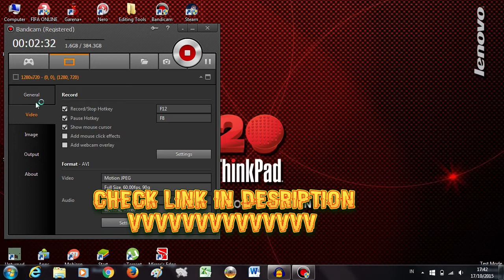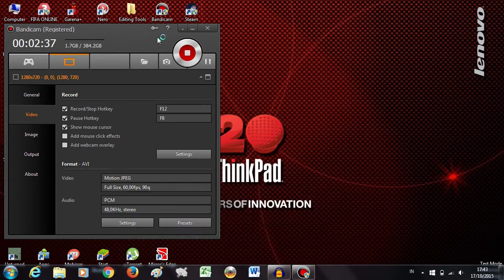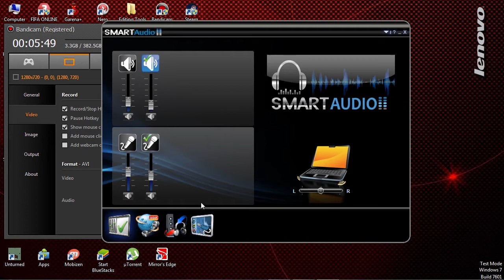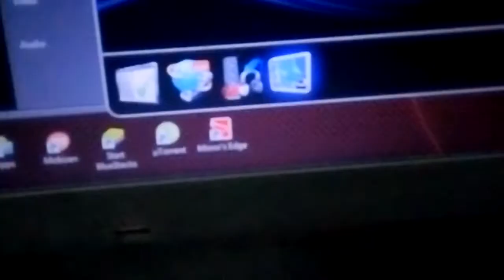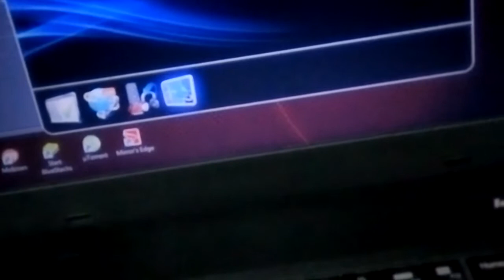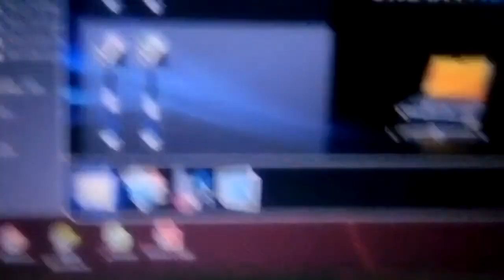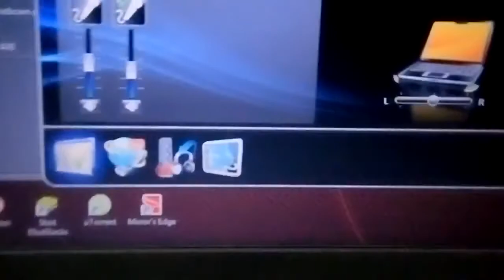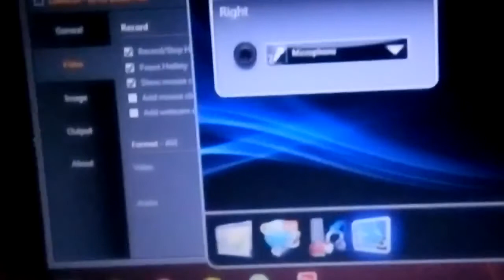How To Convert Jack Port To USB Port (Change PC Jack Port Function) Headphone jack To Mic Jack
Back With Another Video Tutorial..
So In This Video I'm Gonna Show You How To Change Your PC/Laptop Jack Port Function (Example: Headphone Jack To Microphone Jack)

If Your PC Is Only Have 1 Jack Port, Don't Worry Because There's A Way To Manage Your Jack Port Function, You Can Use Application Smartaudio To Manage/Change Jack Port Function

If You Want To Use Your Headphone And Microphone At The Same Time, But Your PC/Laptop Is Only Have 1 Jack Port, Don't Worry You Can Use USB SOUND CARD

What Is USB SOUND CARD?